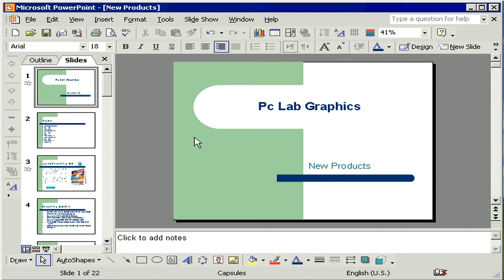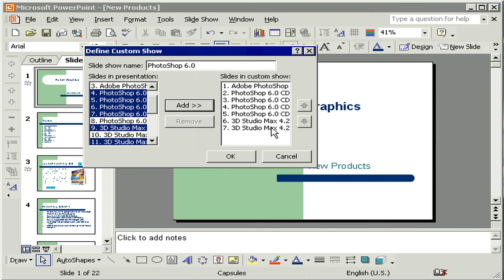إنشاء عروض تقديمية مخصصة PowerPoint